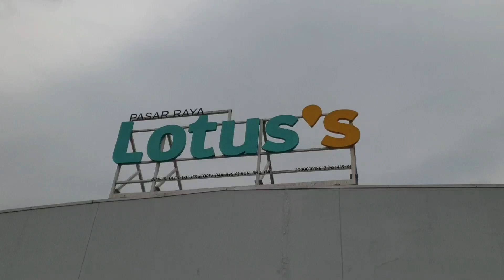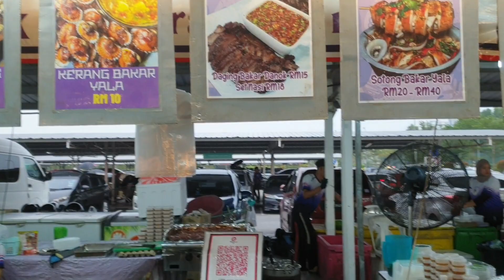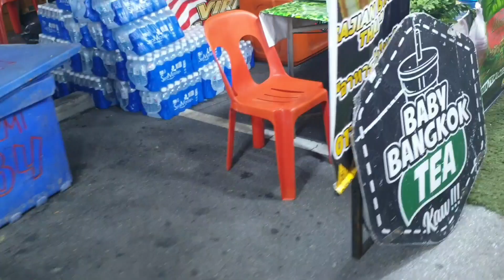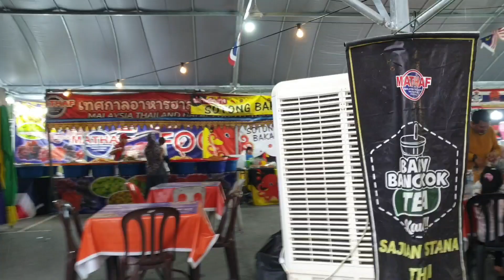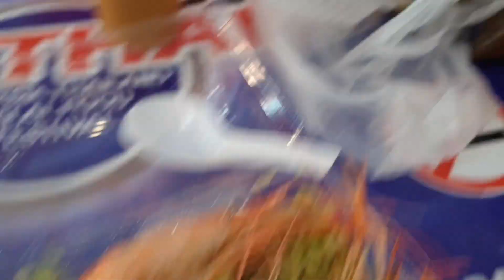Malaysia Thailand Food Festival 2023 | Lotus Bandar Puteri Bangi | 13-22 Januari 2023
Malaysia Thailand Food Festival 2023